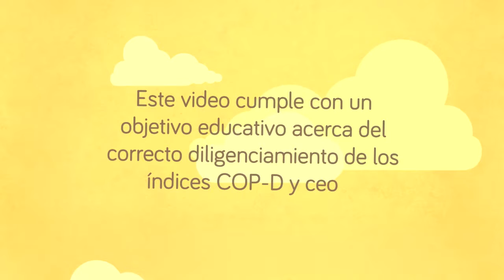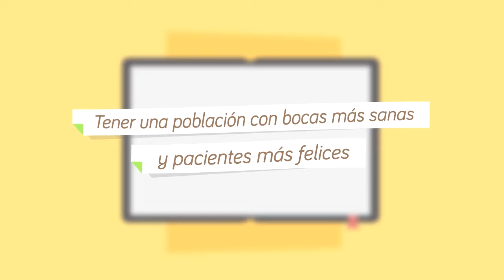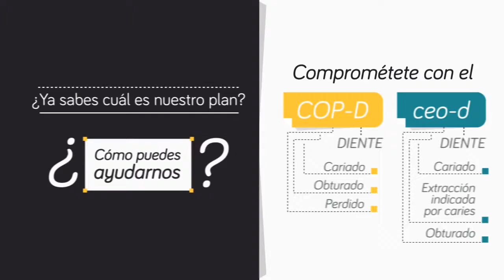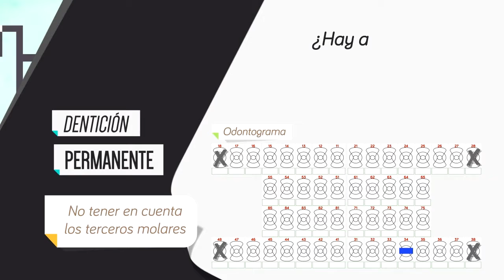Indice COP V5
Salud bucal